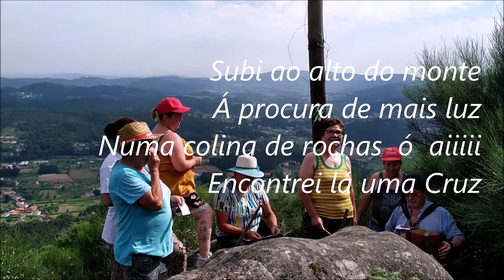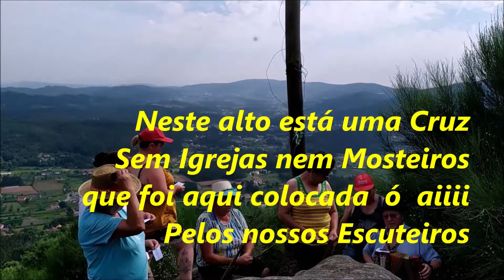Vitorino dos Piães - Visita á Cruz II (16 Março 2014 (I), 31 Maio 2020 ( II ))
Em 2014, subimos o monte  e prometemos fazer o mesmo em 2015.
Mas só 6 anos e 2 meses e meio depois concretizamos a promessa